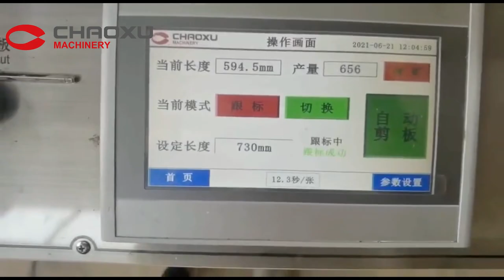CHAOXU| How to make luggage sheet with different picture and design?